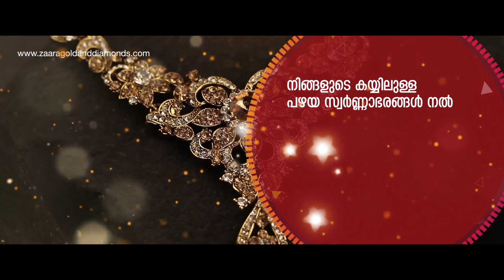പാണ്ടിക്കാട് ടൗൺ എൽ പി സ്കൂളിൽ ഇൻവെസ്റ്റിച്ചർ സെറിമണി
K റഹുഫ് ഉദ്ഘാടനം ചെയ്തു